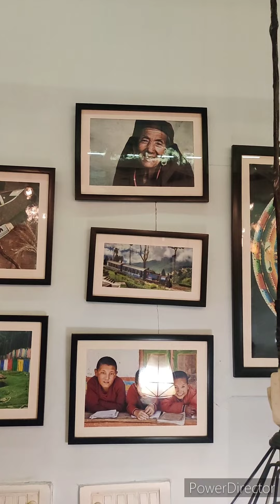Bhansaghar Nepali Food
Bhansaghar in Delhi serves amazing Nepali food..